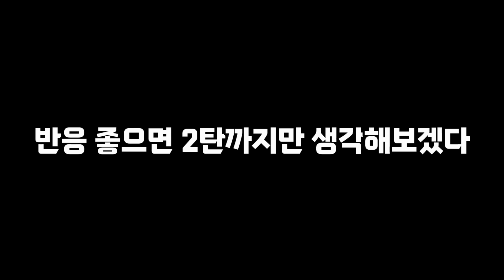로블록스 스키비 디펜스 알면 쓸모있는 꿀팁 + TMI 17가지!! 초보분들 시청부탁 드립니다~~